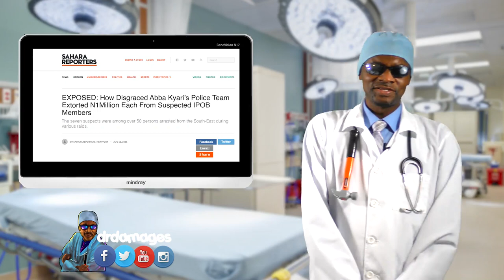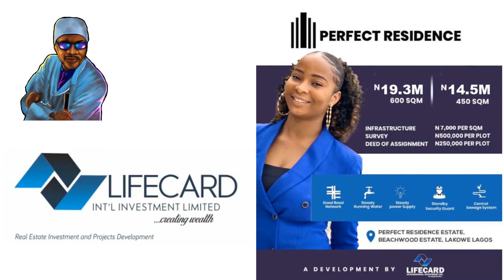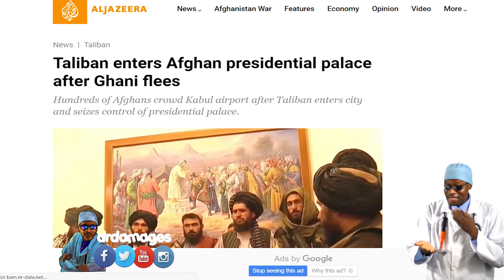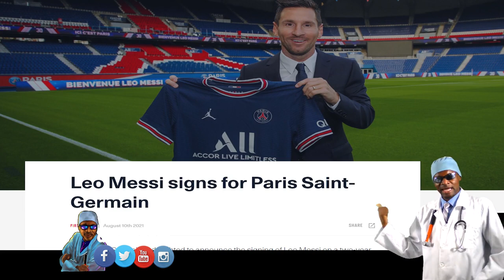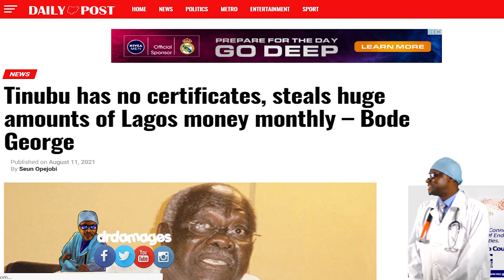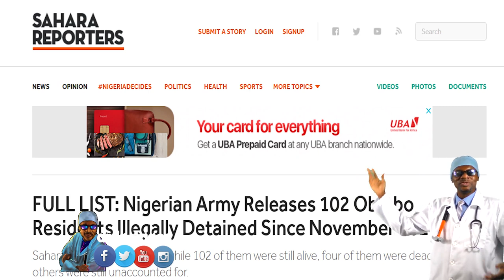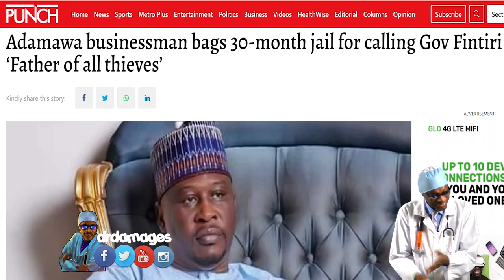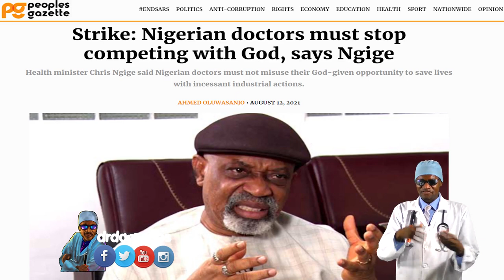Dr. Damages Show 480:IBB @ 80: Still fooling himself, History made as Buhari & Tinubu meet in London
To mark his 80th birthday, former military president Ibrahim Babangida granted an exclusive interview to Arise TV. Dr. Damages reports on what he said about the letter bomb that killed Dele Giwa and the $12 billion Gulf War windfall that disappeared. Your good doctor concludes from the way he was fooling himself while thinking he was fooling us that the man has gone from "evil genius" to "evil dummy." In London, the outgoing president of Nigeria, Muhammadu Buhari, met with the incoming president, Bola Tinubu. Dr. Damages reveals the history made and the pack sealed. Nigeria barks at Indonesia over the maltreatment of a Nigerian diplomat in the country. Dr. Damages wants the same assertiveness for ordinary Nigerians maltreated everywhere in the world. According to Lai Mohammed, Nigeria's minister for information, Twitter will soon come back to Nigeria - unless Lai was lying. Ten months after their arrest in Obigbo, Rivers State, the Nigerian army releases 102 residents, four are dead, and six are unaccounted for. Dr. Damages compares their plight to that of Boko Haram members arrested at the same period.